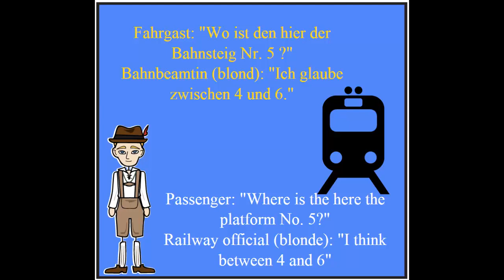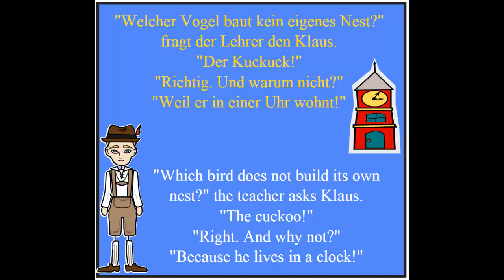Learn German : Witze - Jokes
Hallo Youtube und willkommen to another lesson of learning German.
In our today's lesson we gonna see some funny jokes or WITZE in German
So are you ready, so let's get started.
#1.Fahrgast: "Wo ist den hier der Bahnsteig Nr. 5 ?"
Bahnbeamtin (blond): "Ich glaube zwischen 4 und 6."
Passenger: "Where is the here the platform No. 5?"
Railway official (blonde): "I think between 4 and 6"
#2.Anruf bei der Hotline...
Kunde: "Ich benutze Windows..."
Hotline: "Ja..."
Kunde: "...mein Computer funktioniert nicht richtig."
Hotline: "Das sagten Sie bereits..."
Hotline call ... Customer: "I use Windows ..." Hotline: "Yes ..."
Customer: "... my computer is not working properly." Hotline: "You've said that already ..."
#3.Was ist der Unterschied zwischen einem Theater und dem Bundestag?
Im Theater werden gute Schauspieler schlecht bezahlt!
What is the difference between a theater and the Bundestag? In the theater, good actors are poorly paid!
#4."Welcher Vogel baut kein eigenes Nest?" fragt der Lehrer den Klaus.
"Der Kuckuck!"
"Richtig. Und warum nicht?"
"Weil er in einer Uhr wohnt!"
Which bird does not build its own nest?" the teacher asks Klaus.
 "The cuckoo!"
 "Right. And why not?" "Because he lives in a clock!"
I hope it has been informative for you and I want to thank you for viewing
Tschüsss